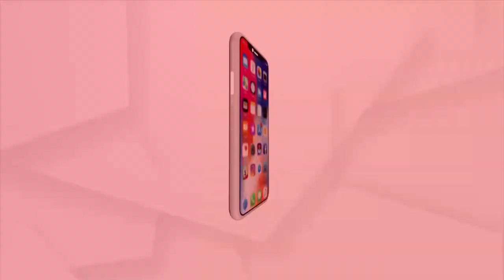ମତାନ୍ତର : ହାଇଓ୍ବେରେ ରନଓ୍ବେ | Argus News